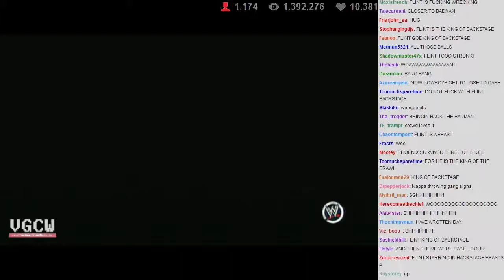VGCW 2013-10-29 - 15 - Backstage